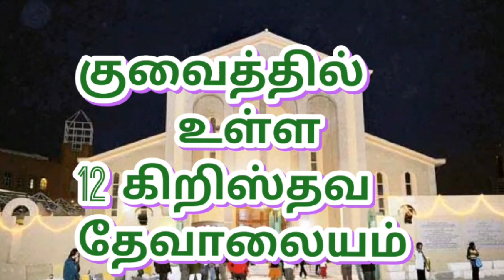Kuwait 12 church/kuwait news|Jaffna tamil tv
Kuwait church#